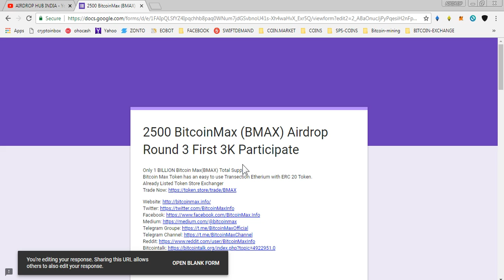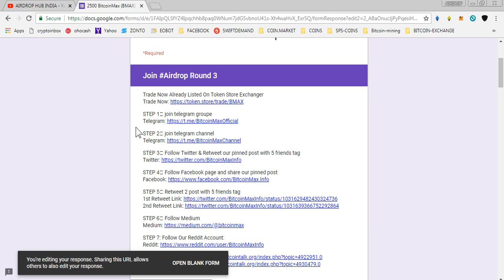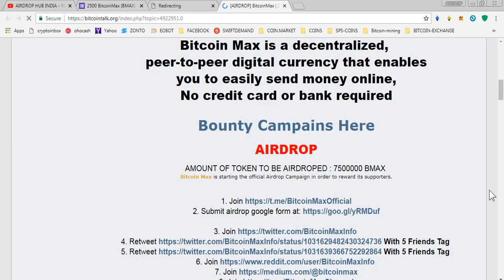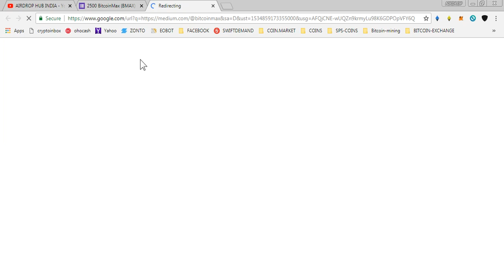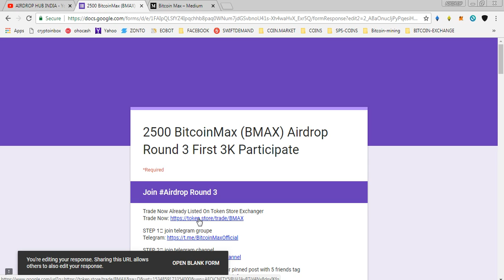2500 BITCOIN MAX AIRDROP ROUND 3 || DELTACHAIN LISTED IN MERCATOX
** REFFERAL TELEGRAM : @sapan_123

1) JOIN MY FACEBOOK GROUP(CRYPTOHUB) FORTOKEN EXCHNG